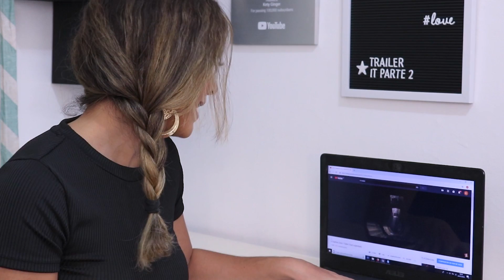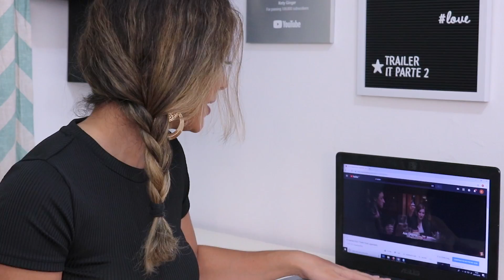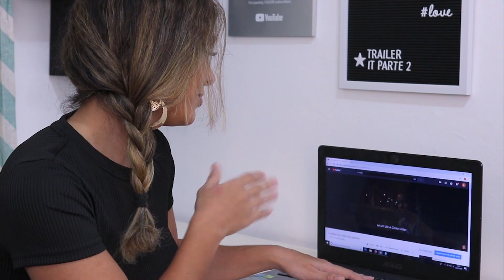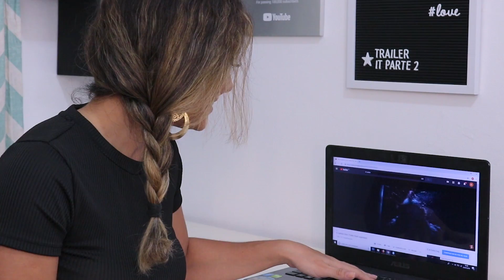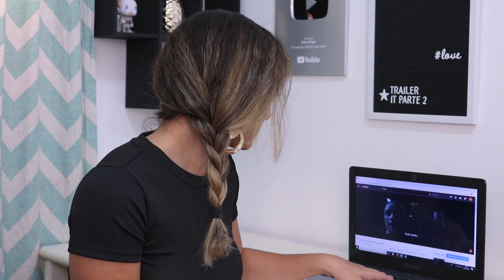It Parte 2: ANÁLISE DO TRAILER FINAL 🎈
Análise do trailer final do filme "It - Parte 2".

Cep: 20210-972